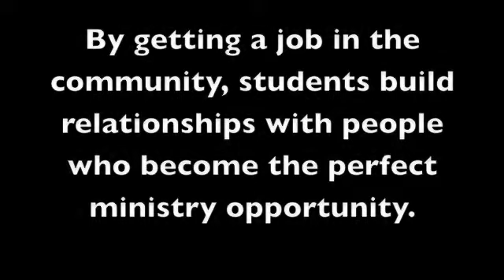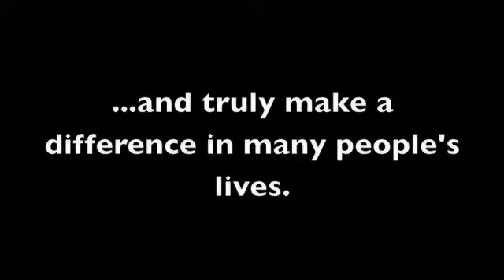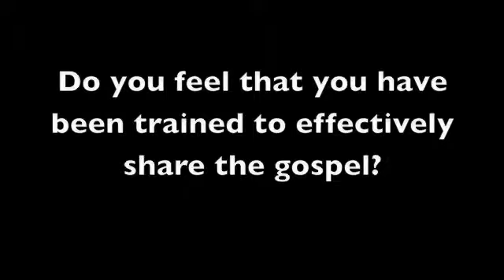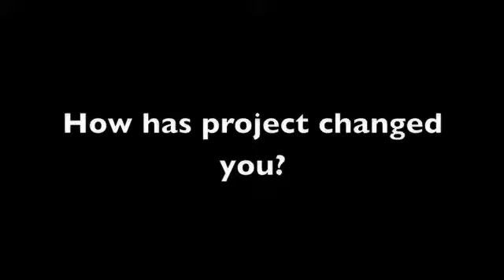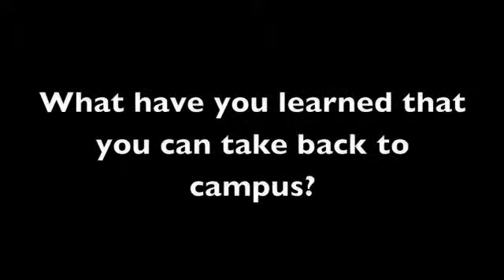DBSP Promotion Video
Hillsong "Lead Me to the Cross"
Daytona Beach Summer Project Promotion Video